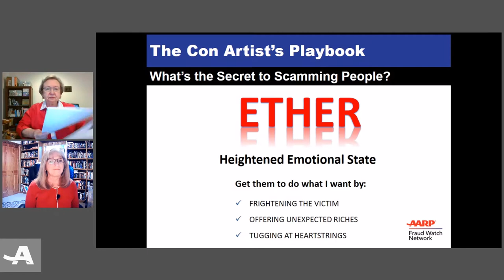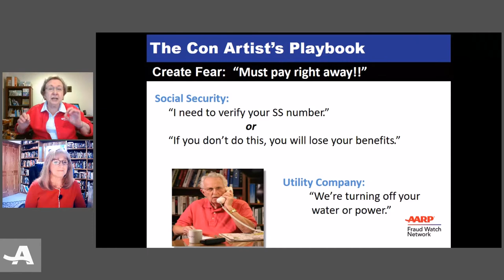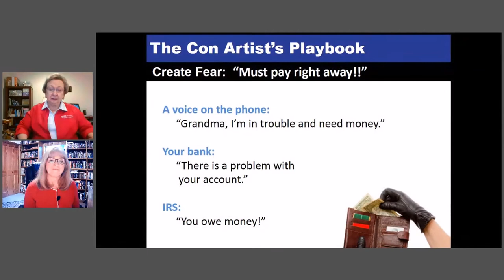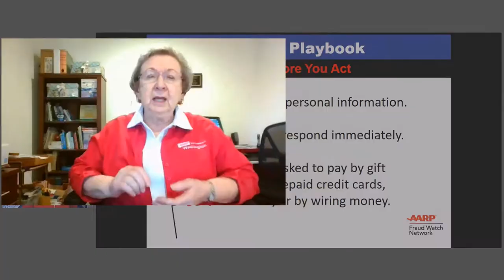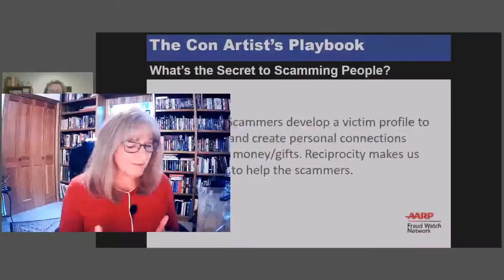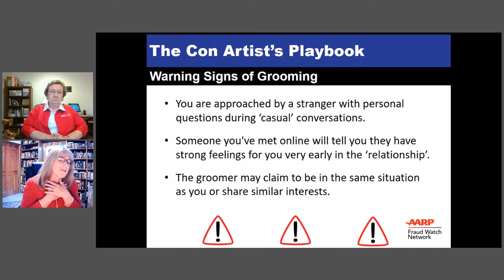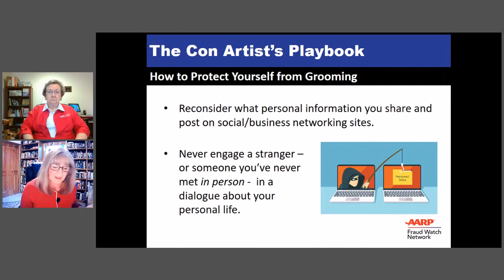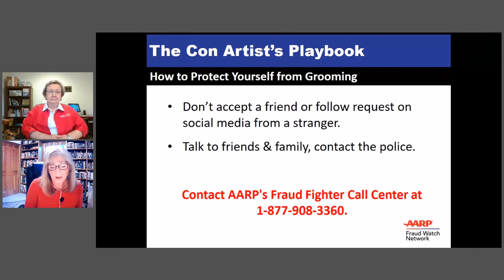Fraud Watch Friday - Psychology of Con Artists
It's Fraud Watch Friday from AARP's Fraud Watch Network. Today, with so many scams and cons targeted at us, it's vital to know how not to be fooled. Our volunteers Lee Weissman of Sammamish and Kay Tomlinson of Lake Tapps explain the psychological tactics fraudsters use to get us "under the ether" and how anyone can be taken at the right moment with the right pitch.